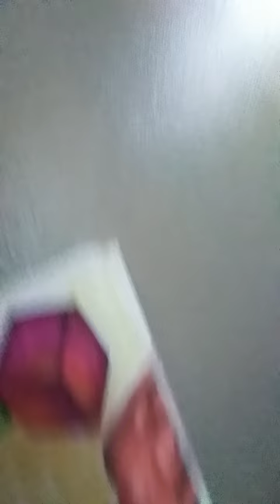December 1, 2022